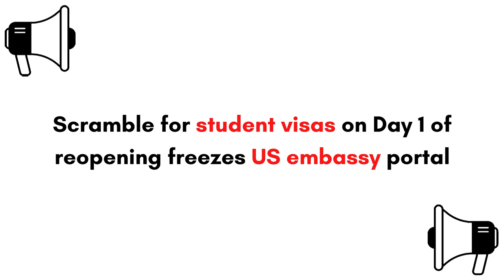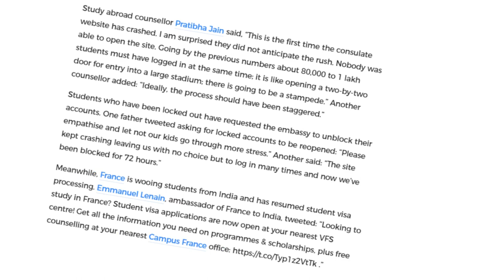Scramble for student visas on Day 1 of reopening freezes US embassy portal